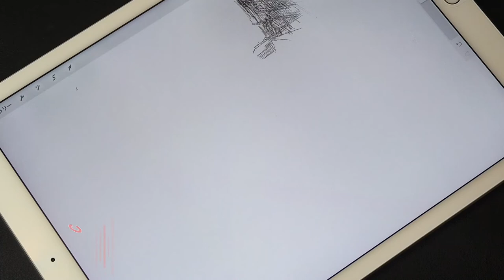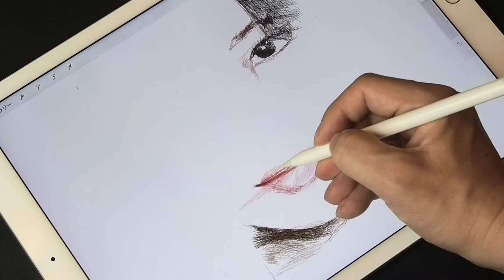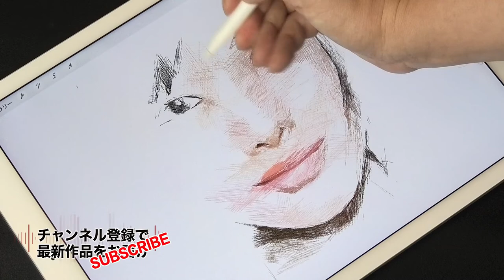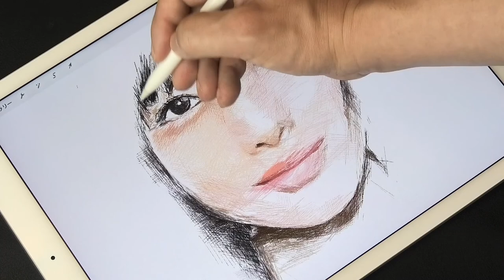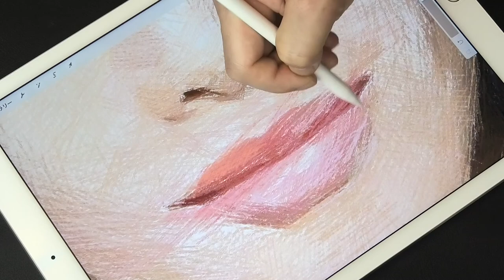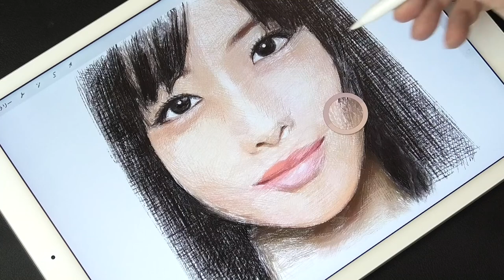Procreate drawing “Satomi Ishihara” illustration on iPad Pro／石原さとみ／プロクリエイトでイラストメイキング／デッサン／ArtyCoaty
"Hagru Draw" draws illustrations using "iPad Pro", "Apple Pencil" and "Procreate".（Hagru Drawでは、iPad ProとApple PencilそしてProcreateを使ってイラストレーションを描いています。）

In addition to this, various works have been uploaded, so please view them from the "Video List" on the "Channel Page".（この他にも様々な作品をアップロードしていますので「チャンネルページ」の「動画一覧」よりご視聴ください。）